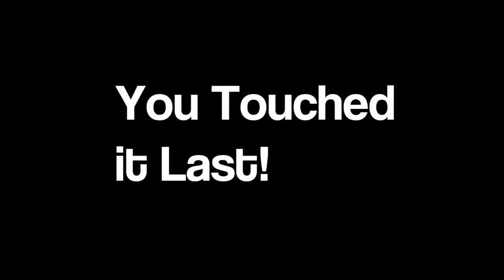GMod You Touched It Last: God Is Dead - #6 - Funny Moments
It may be Christmas, but God is dead.

► What is You Touched it Last?

You Touched it Last is also known as Ball Tag or Hot Potato. It comes with many game types within, but they all follow one simple goal: don't be the last one to touch the ball. If you are hit, it's up to you to retrieve the ball and throw it at another person! Every player has a set color, and the ball changes its color to that of its owner. When it is yours, you can pick it up and charge up your throw with. If you lost the ball, you can hold to enable Magic Vision and see the location of the ball through any wall. Hold this for 5 seconds, and the ball will also teleport to your hand. You are however frozen for the duration of this.